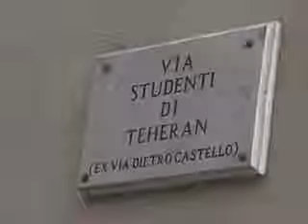2009 Iranian Revolution - Opening ceremony of "Tehran Students Street" in Italy Nov 29?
2009 Iranian Revolution - Opening ceremony of "Tehran Students Street" in Italy Nov 29?